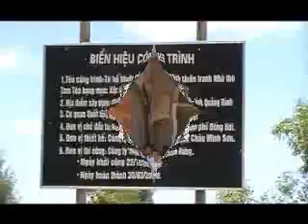Thai Ha Cau Nguyen